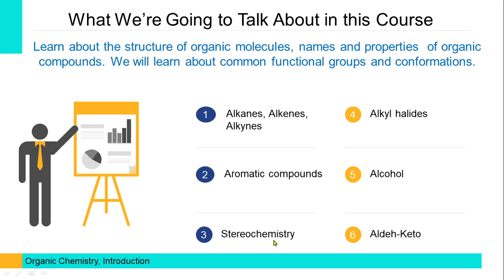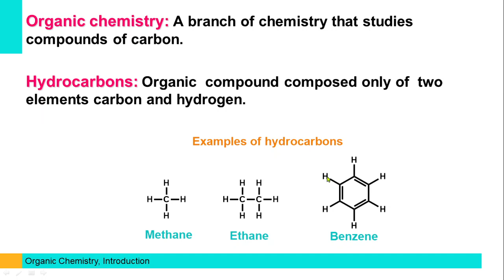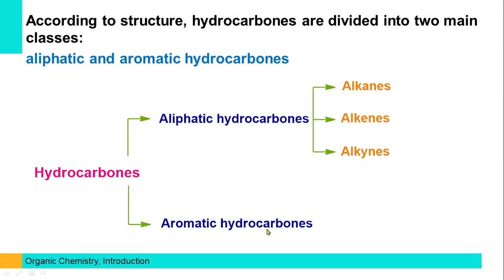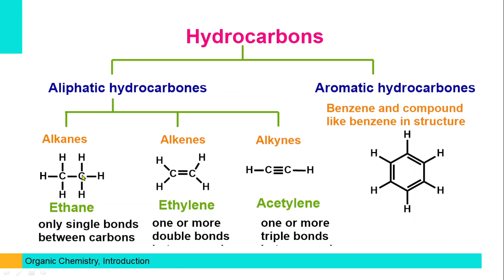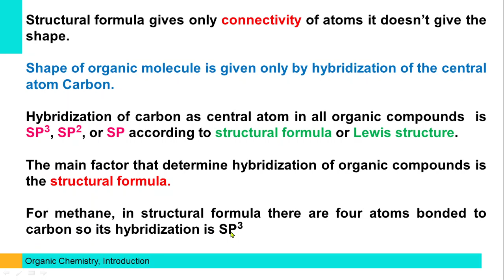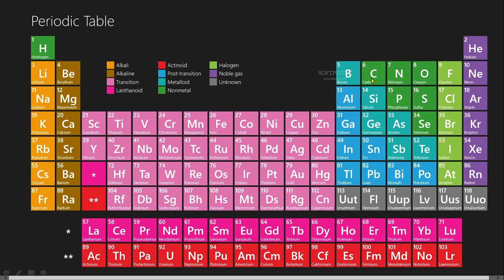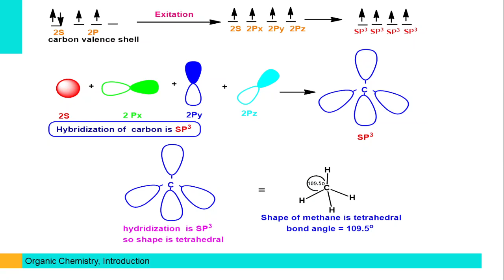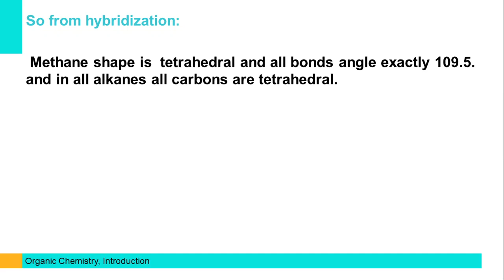1- Alkanes ( Lecture 1) أساسيات الكيمياء العضوية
هذا الفيديو الأول (المقدمة) من سلسلة شرح الكيمياء العضوية من كتاب
Organic Chemistry: A Short Course
by Harold Hart (Author)